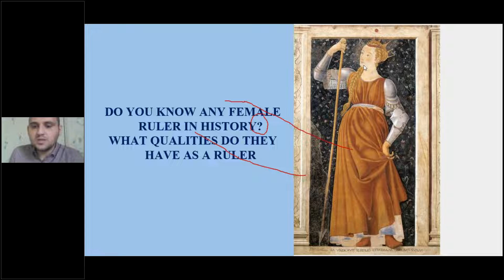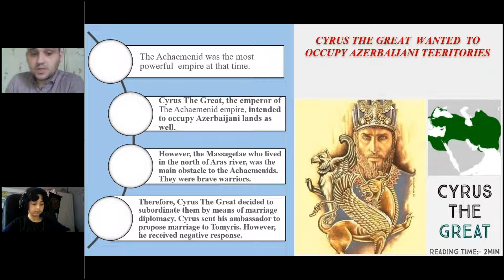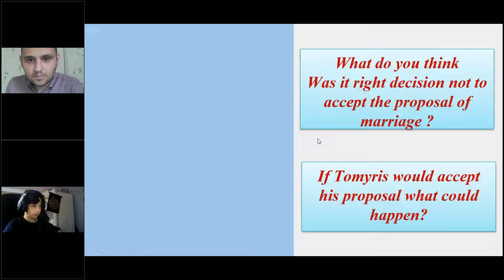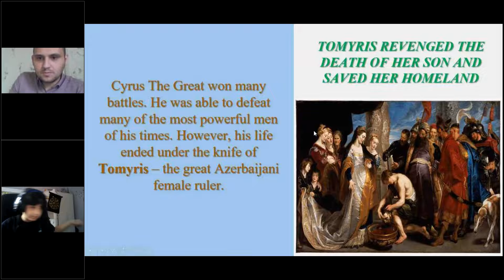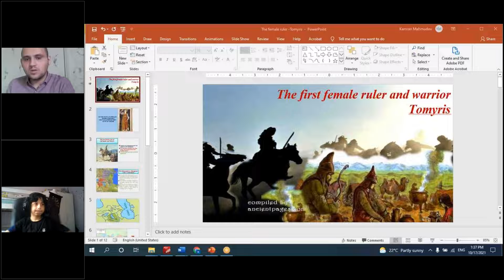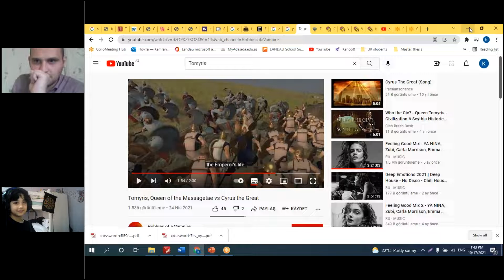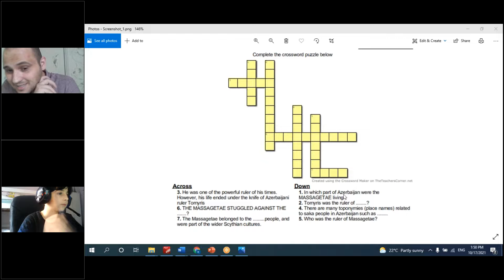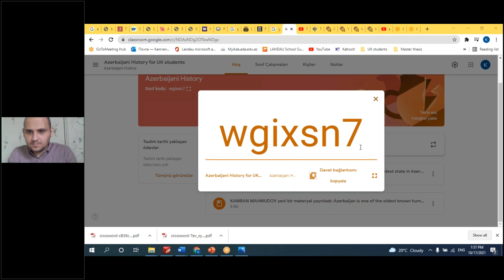Lesson 3 - The first female ruler Tomyris